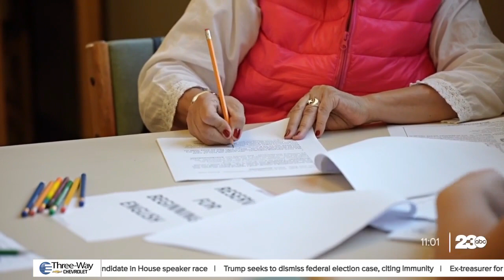Bridging language barriers in the Bakersfield community